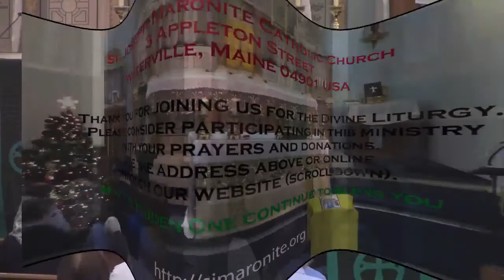St. Joseph's Maronite Catholic Church 06/26/22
Fourth Sunday of Pentecost